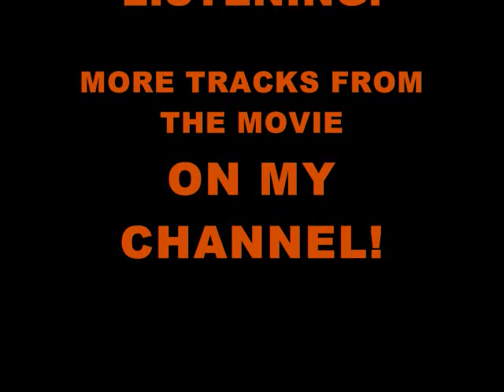"I'm Gonna Be a Wheel Someday" by Teresa James & The Rhythm Tramps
This is TRACK 5 from the "Holes" Original Soundtrack. Enjoy!